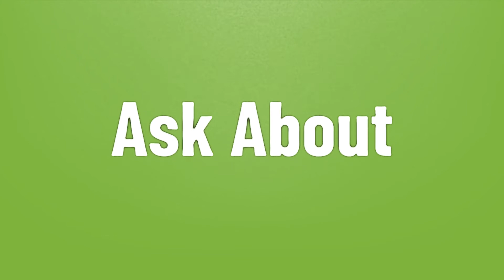How rich is Carmelo Anthony?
Kobe Bryant • How rich is Carmelo Anthony?